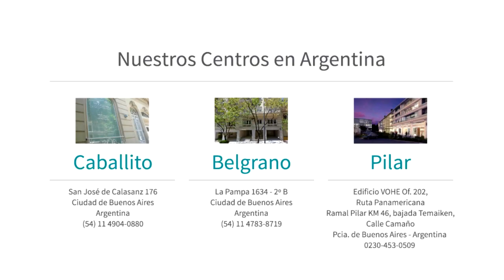Rinoplastía no quirúrgica - Corrección con ácido hialurónico (19050)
Rinoplastía no quirúrgica
La rinoplastia no quirúrgica o remodelación sin cirugía de la nariz, permite mejorar la forma de su nariz sin someterse a una cirugía invasiva, obteniendo resultados más rápidos, con menor tiempo de cicatrización y prácticamente sin dolor.
Esta técnica novedosa permite modelar la nariz a través de un procedimiento ambulatorio que se realiza en consultorio con anestesia local, consiguiendo excelentes resultados naturales, mejorando la fisonomía del paciente, pudiendo continuar su actividad cotidiana al día siguiente.

El primer paso para realizar este procedimiento es tener una consulta con el Dr. Ricardo Hoogstra para hacer una correcta evaluación, ya que no todos los pacientes son candidatos a este tipo de procedimiento.
Con la Rinoplastía no quirúrgica podemos modelar los cartílagos alares, achicar las puntas nasales grandes, proyectar la punta nasal con hilos tensores y/o mejorar el contorno con rellenos como ácidos hialurónicos reticulados. También es posible mejorar la relación nariz-labio, trabajando sobre la proyección y el ángulo naso labial.
Con esta técnica es posible:
- Levantar la punta nasal en pacientes jóvenes y en aquellos en los que descendió por el paso de los años.
- Corregir deformaciones antiestéticas en pacientes que se han sometido a rinoplastias quirúrgicas y que no están conformes con el resultado.
- Dar volumen al dorso.
- Proyectar la punta de la nariz.
- Mejorar el ángulo existente entre el labio y la nariz.